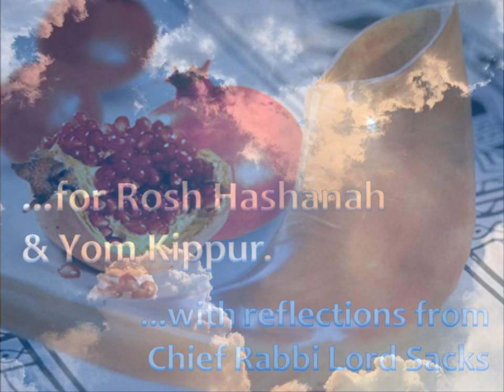Music for the Jewish Soul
In 2007, the Chief Rabbi recorded a series of reflections on Rosh Hashanah and Yom Kippur. These tracks are available to download for free from the Chief Rabbi's

1. Kol Nidrei (Part 1) (Sung by Shimon Craimer. Traditional -- Arranged by Craimer)

2. Kol Nidrei (Part 2) (Naftali Herstik & The Jerusalem Great Synagogue Choir. Traditional/Herstik -- Arranged by Herstik/Goldstein/Jaffe)

3. Mocheil Avonot (Sung by Stephen Robins & Adam Willman with the Shabbaton Choir. Composed by Abras/Rosenberg/Glass -- Arranged by Glass)

4. Shema Koleinu (Sung by Lionel Rosenfeld & the Shabbaton Choir. Traditional -- Arranged by Glass)

5. Ki Vi Yirbu (Sung by Moshe Haschel & the Ne'imah Singers. Composed by Rosenblatt -- Arranged by Goldstein)

6. U'netaneh Tokef (Sung by Naftali Herstik & the Jerusalem Great Synagogue Choir. Composed by Weintrob/Birenbaum -- Arranged by Herstik/Goldstein)

7. Chamol Al Maasekha (Sung by Shimon Craimer. Composed by Calek -- Arranged by Craimer)

8. Kaddish Titkabal (Sung by Stephen Robins & the Shabbaton Choir. Composed by Gottlieb -- Arranged by Glass)

9. Keili Atah (Sung by Shlomo Gronich & the Sheba Choir. Composed & Arranged by Gronich)

The Jerusalem Great Synagogue Choir is conducted by Elli Jaff. The Shabbaton Choir is conducted by Stephen Levey. The Ne'imah Singers are conducted by Marc Temerlies

You can hear more of the The Shabbaton Choir

Produced by Wienerworld exclusively for the Office of the Chief Rabbi